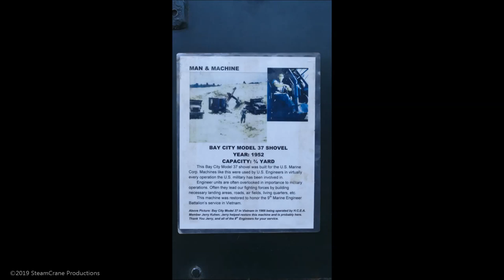Lakeside 2019 Show Prep - Part 2 - Moving 5 Machines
Continuing  setup for the annual Lakeside Open House, to be held at the end of April.

Most of the antique equipment spends the winter inside. It is a several week process to get everything running, fluids changed, and moved out to the show area.

During this Wednesday work session, 5 machines were moved out to their settings.  Some travel very well, others are a bit arthritic.

The show is Saturday, April 27, 2019.

Harry Young Chapter, HCEA
Lakeside Sand & Gravel

Panasonic FZ-1000

190410h Lakeside Prep 2